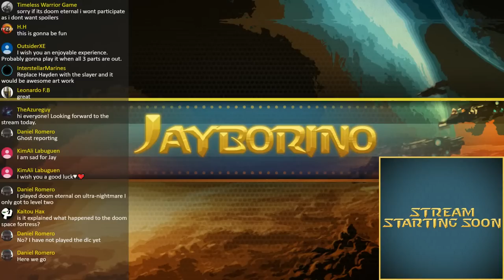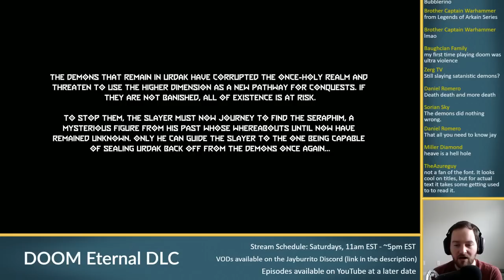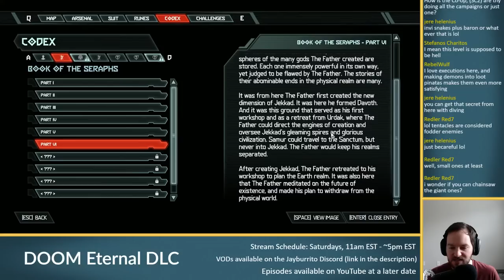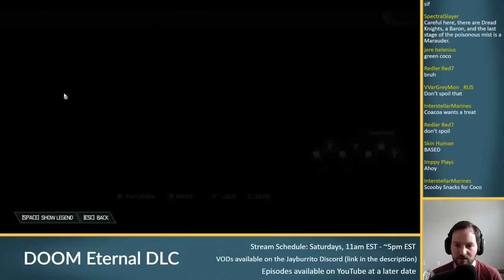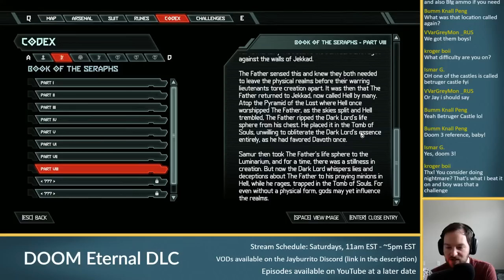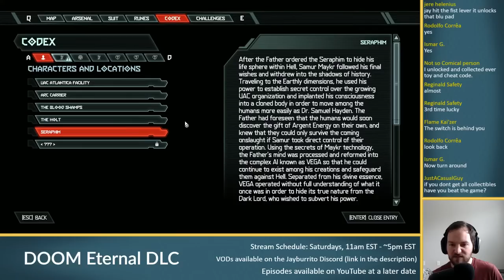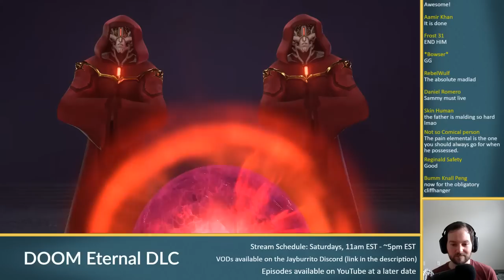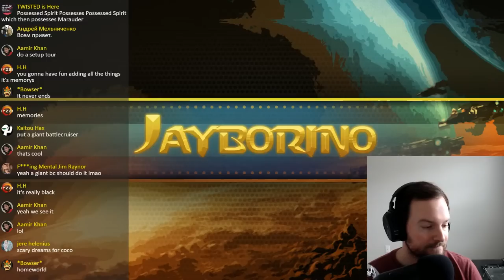Jay Plays the DOOM Eternal DLC - Ancient Gods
Playing the DOOM Eternal DLC blind on Ultra-Violence.  Apparently, it's much harder than the base game.